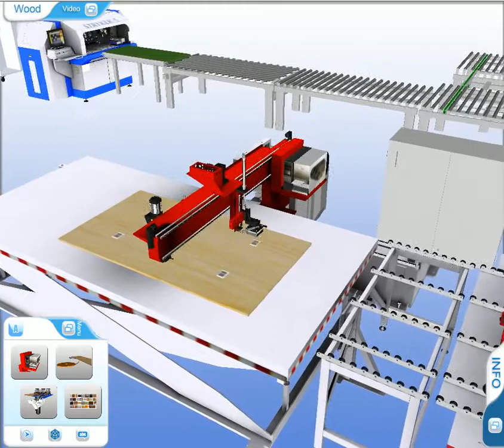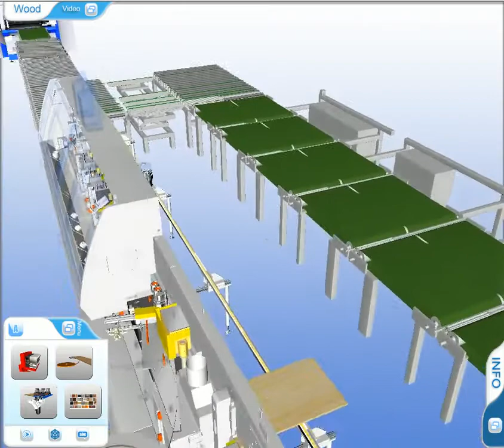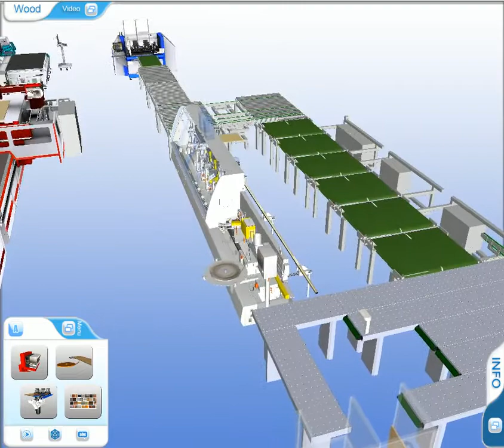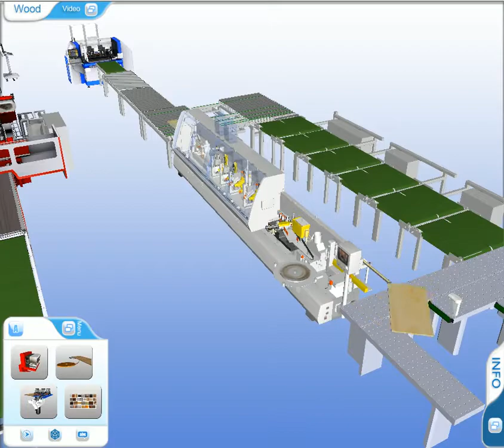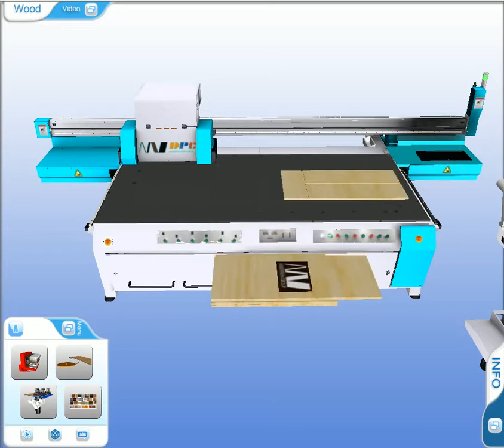DÂY CHUYỀN SẢN XUẤT TỦ BẾP HIỆN ĐẠI NHẤT | CHICKEN CABINERT LINE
1- Máy chà nhám - Heesemann - Đức
2- Máy chà nhám - Houfek - Cộng Hòa Séc
3- Máy cnc 3d 6 trục - PADE - ITALI
4- Máy cnc trung tâm, máy khoan liên kết, beam saw - AES - Thổ Nhỉ Kỳ.
5- Máy dán cạnh - Turanlar - Thổ Nhỉ Kỳ
6- Chuyền sơn tự động, robot KAMA - Thổ Nhỉ Kỳ